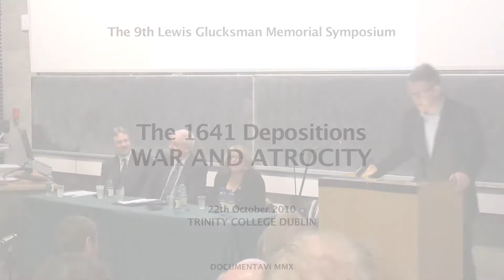WAR AND ATROCITY : 1641 DEPOSITIONS [5] ● Panel Discussion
9th LEWIS GLUCKSMAN MEMORIAL SYMPOSIUM
Long Room Hub TCD
22nd October 2010

Chair:
Dr. Micheál Ó Siochrú TCD
Speakers:
Prof. Jane Ohlmeyer, Trinity College Dublin.
Prof. John Morrill, Selwyn College, Cambridge.
Prof. Ben Kiernan, Yale University.

Produced by DOCUMENTAVI 2010